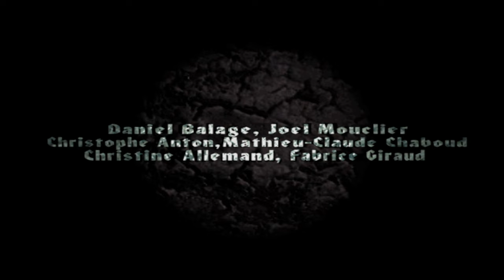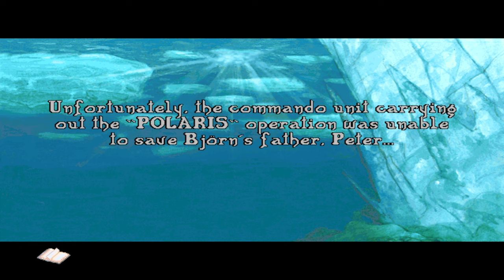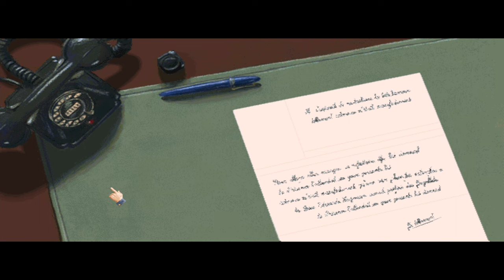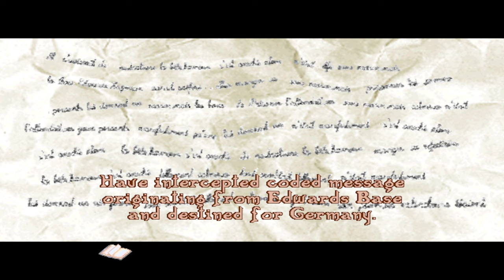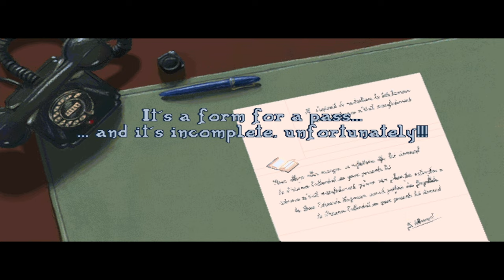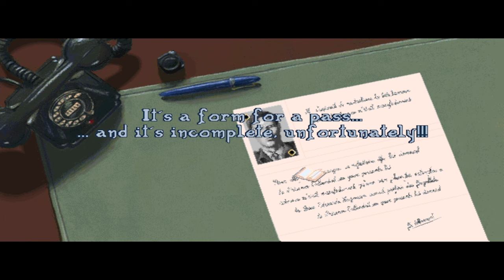Call of Cthulu: Prisoner of Ice - 1 - Intro, Submarine & Edwards Base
Prisoner of Ice (1995) is a horror point & click adventure by Infogrames and a sequel to Shadow of the Comet (1992). Both games were released under the Call of Cthulu banner and were inspired by the writings of H.P. Lovecraft, without beeing literal adaptations.

Prisoner of Ice is set in the 1930s and mixes lovecraft lore with an Indiana Jones-like adventure,  including nazi villains and a secret arctic base. You play as Lt. Ryan,  an intelligence officer aboard a british submarine, who has to uncover the mystery of the Prisoners of Ice and has to stop the plans of the nazis to harness ancient lovecraftian powers. Locations include a submarine, a british naval base, a Buenos Aires library, an arctic nazi base and even a glimpse into the future by timetravel.

The game features beautifully handdrawn backgrounds and cut scenes. It uses 3D renders for characters and vehicles, which looked stunning for the time of the release.

This longplay is captured from the GOG release of the game. Enjoy!

Chapters:
00:00 - 1:20 Intro
1:20 - 2:41 Credits
 2:41 - 03:57  R'lyeh Aquarium
03:57 - 24:25 Submarine
24:25 - 40:15 Edwards Base